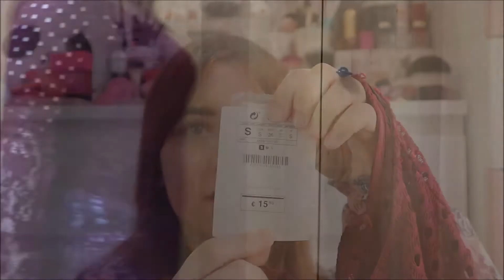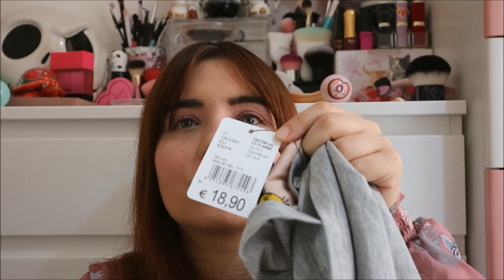Try On Haul Nuova Collezione Autunno 2017 - Zara, Stradivarius, Jennyfer e...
Ciao ragazze :) ecco gli acquisti delle ultime settimane della nuova collezione :D sono tutti lowcost :)

Prodotti citati:
Jeans con le perline Stradivarius €29,95
Maglia traforata Stradivarius €15,95
Maglia verde con le perline Stradivarius €15,95
Felpa rossa Jennyfer €9,99
Maglione rosso Jennyfer €15,59
Maglioncino rosso Tally Weijl €19,99
T-shirt Disney Tally Weijl €15,99
Calzine nere con l'unicorno Tally Weijl €3,99
Gonna nera con le frange Stradivarius €25,95
Mantella bianca Stradivarius €15,95
Mutandine Looney Tunes Tezenis €5,90
Pigiamino con Titti Tezenis €18,90
Berretto con le perline Zara €9,95
Orologio rosa Bershka €11,19
Gonna scozzese Bershka €12,99